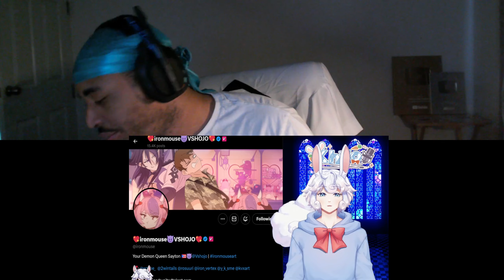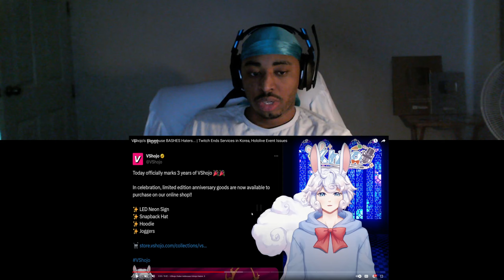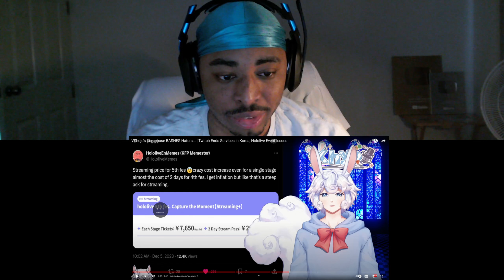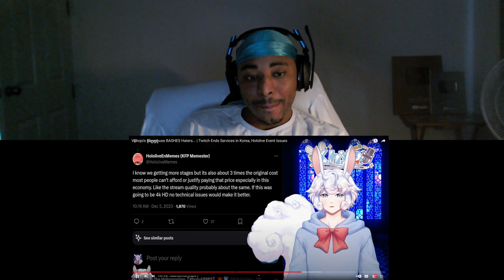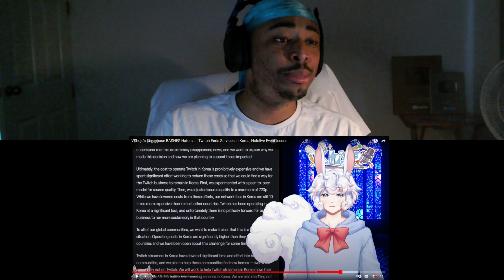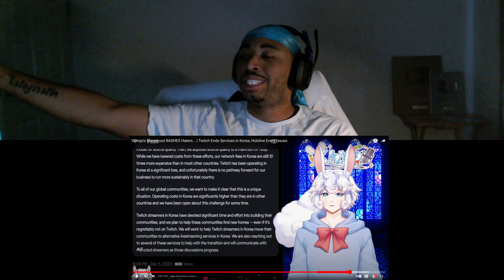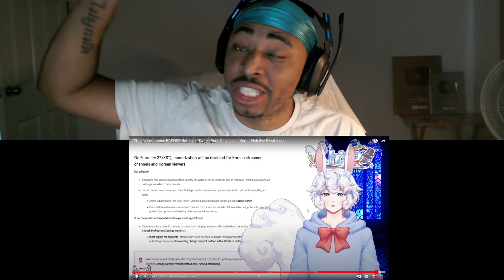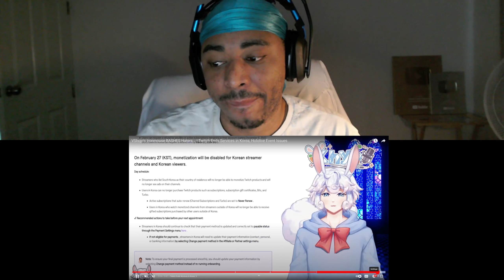The Queen Snaps At Haters | VTuber News Reaction